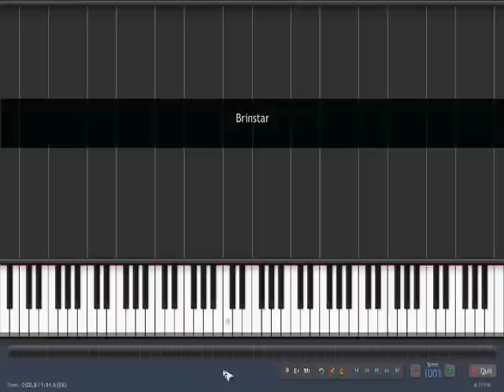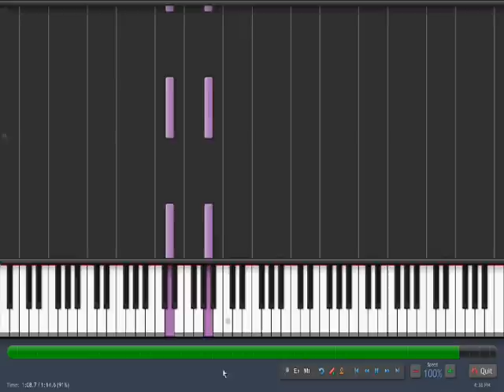Metroid - Brinstar Theme【Synthesia Remake】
A remake of the Brinstar theme from Metroid. The Brinstar theme is one of the most famous songs from the Metroid franchise. It is also featured in the Super Smash Bros series.

(Frame rate is fixed in later videos. ^_^')